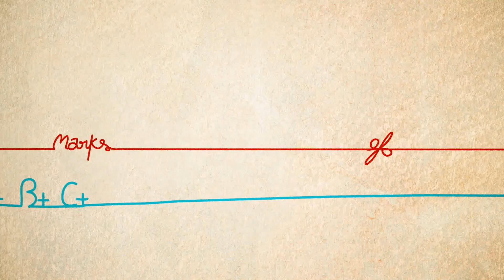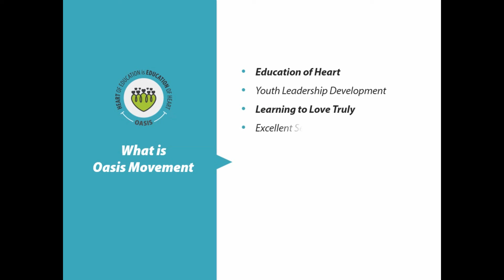Oasis: Perception About Oasis Changed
Gokul from Bangalore(India) shares his experience of participating in Misaal Project. He is sharing about the beautiful gift he got as a Misaal winner-'Live-Love-Learn' workshop.

Live-Love-Learn workshop:

Oasis L3 Course' is an abbreviated form of course conducted by Oasis on 'The Philosophy, Art and Science of Living, Loving and Learning'. As you can observe, L3 stands for Living, Loving and Learning. This is a process to bring out the inherent potentials lying within a person and getting connected with the deep-rooted values and principles of life! It is a unique, rare programme that systematically helps for wholistic growth.